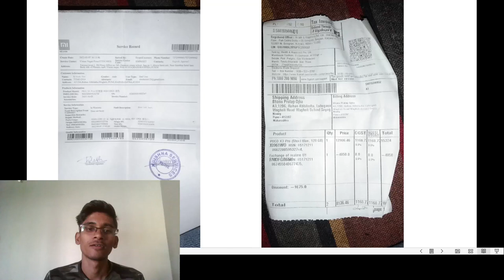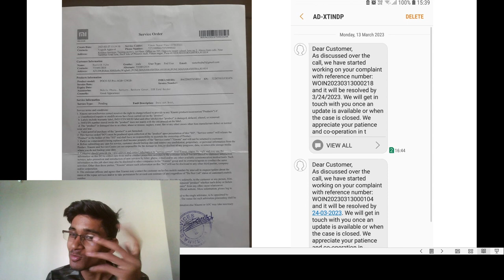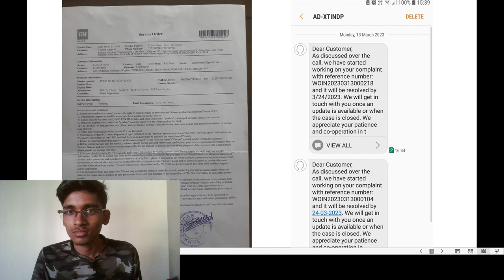​ @xiaomi @XiaomiIndiaOfficial @IndiaPOCO Sabse Ghatiya or Chhore Company Saalo. || OJHA G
​ @xiaomi   @XiaomiIndiaOfficial   @IndiaPOCO  Sabse Ghatiya or Chhore Company Saalo.